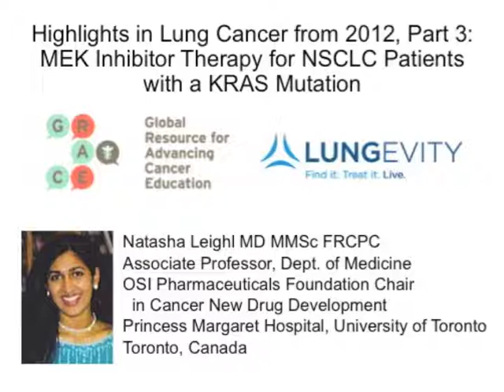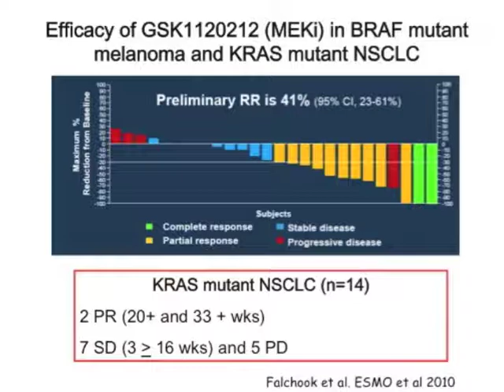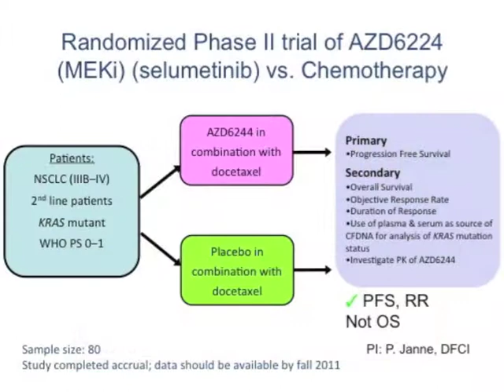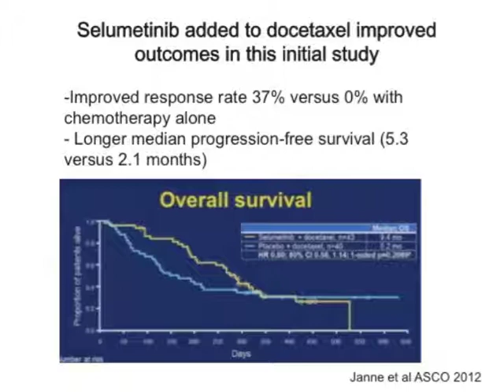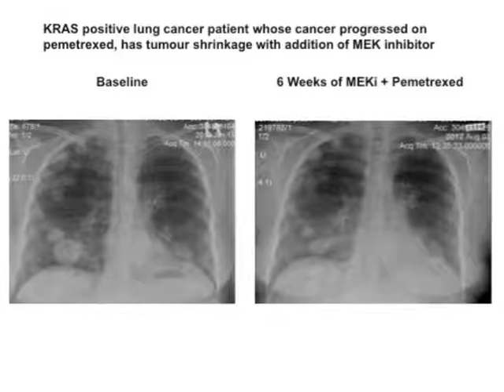GRACEcast-144_Lung_Highlights in Lung Cancer, 2013: MEK Inhibitors for KRAS Mutation-Positive NSCLC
Dr. Natasha Leighl, Princess Margaret Hospital in Toronto, Canada, reviews exciting new data illustrating the potential benefits of the MEK inhibitor selumetinib in treating KRAS mutation-positive advanced non-small cell lung cancer.